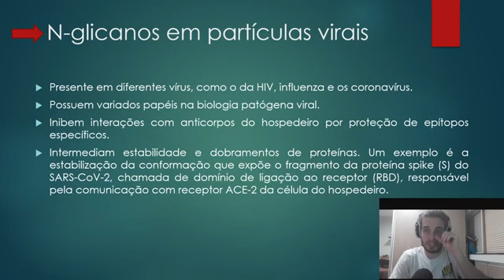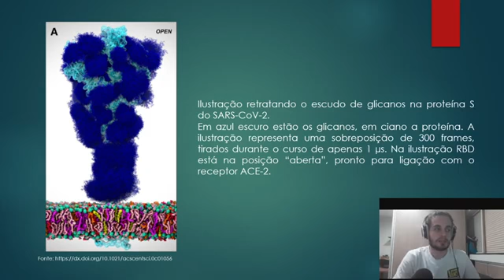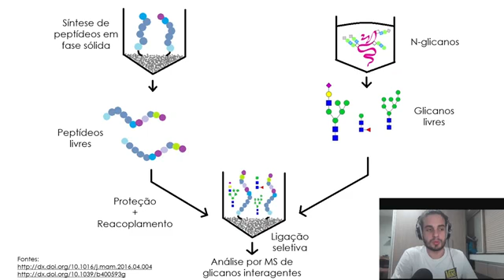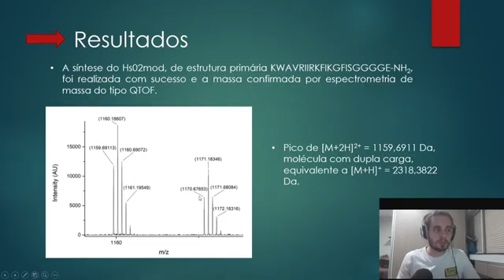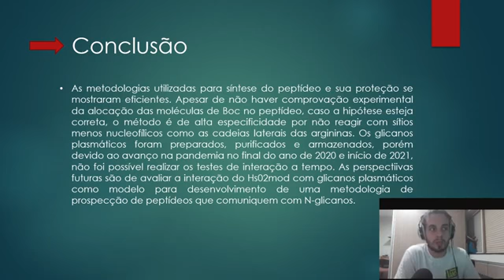ID 863 Avaliação da interação entre Hs IAPs e N glicanos plasmáticos para identificação de po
(ID 863) Avaliação da interação entre Hs IAPs e N-glicanos plasmáticos para identificação de potenciais agentes antivirais de amplo espectro
Grande Área: Exatas e Tecnológicas
Aluno: JOAO GABRIEL TEIXEIRA LARA RESENDE
Orientador: GUILHERME DOTTO BRAND
Palavras-chaves: N-glicanos; vírus; peptídeos; antiviral; spike; proteína.